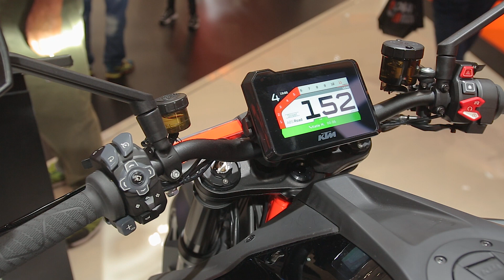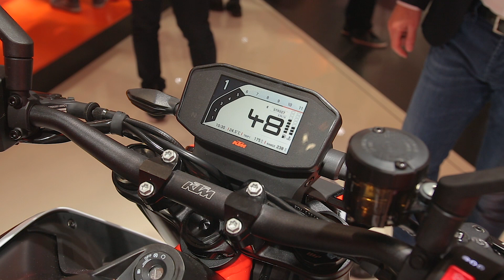KTM/Husqvarna 2020 | Salón de Milán / EICMA / Review en español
¿Quieres conocer todas las novedades de KTM/Husqvarna 2020 presentadas en EICMA 2019?